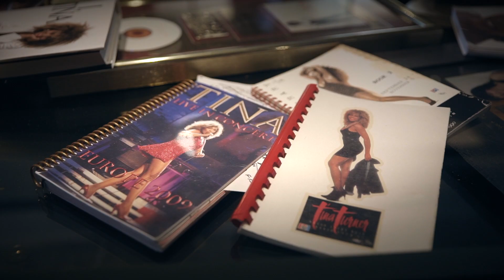Haywood County, TN